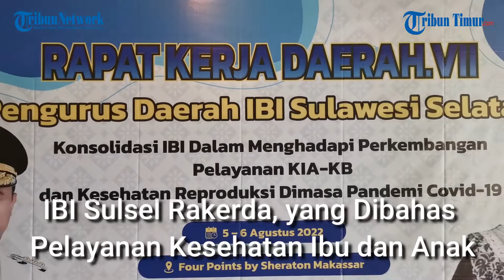IBI Sulsel Rakerda, yang Dibahas Pelayanan Kesehatan Ibu dan Anak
TRIBUN-MAKASSAR - Ikatan Bidan Indonesia (IBI) Sulawesi Selatan sebagai organisasi yang mewadahi prosesi bidan terus mengoptimalkan perannya di masyarakat.

IBI Sulsel baru saja melakukan konsolidasi untuk membina pengetahuan dan keterampilan anggota dalam profesi kebidanan.

Khususnya dalam pelayanan Kesehatan Ibu dan Anak (KIA) serta kesejahteraan keluarga.

Konsolidasi tersebut dikemas melalui rapat kerja (rakerda) VII di Hotel Four Points by Sheraton Makassar, Jl Andi Djemma, Jumat (5-6/8/2022).

Pada hari pertama, diawali dengan pembukaan dan dilanjutkan beberapa materi konsolidasi.

Materi pertama menghadirkan narasumber Emy Nurjasmi dengan materi Konsolidasi IBI dalam menghadapi perkembangan regulasi pelayanan KIA-KB.

Materi kedua terkait risiko kanker payudara pada perempuan pekerja, penelitian kohort epidemiologi pada perempuan negara Jepang, dibawakan Gita Nirmala Sari.

Selanjutnya materi ketiga terkait stres kehamilan, faktor risiko pencetus stunting. Dibawakan oleh Jumrah.

Materi terakhir terkait TPMB sebagai wadah wirausaha bidan oleh Andi Nani Nurcahyani.

Ketua IBI Sulsel, Hj Suriani mengatakan, rakerda ini bertujuan menyampaikan hasil kerja untuk mengevaluasi kepengurusan selama setengah periode.

"Jadi dari 2018 ke 2021, semua jenjang kepengurusan, mulai dari ranting, cabang dan pengurus daerah melaporkan hasil kegiatannya, nanti akan menjadi bahan untuk kongres di 2023," ucapnya.

Tema yang diusung dalam rakerda ini ialah 'Konsolidasi IBI dalam Menghadapi Perkembangan dan Kesehatan Reproduksi Dimasa Pandemi Covid-19.

Makna tema ini kata Suriani bagaimana IBI berupaya memberikan penguatan, karena para bidan menjadi garda terdepan mengawal pelayanan kesehatan anak.

Adapun penguatan yang diberikan terkait pengetahuan, keterampilan.
"Harapannya kalau bisa berbasis teknologi, sehingga mereka bisa ikuti perkembangan zaman," tuturnya.

IBI Sulsel sejauh ini telah menampung 20.480 anggota yang tersebar di 24 kabupeten kota.

Anggota terbanyak ada di Kota Makassar, disusul Kabupaten Bone, dan yang paling sedikit ada di Parepare 300 lebih anggota.
"Rata-rata anggota di kabupaten kota sekitar 800 orang," tuturnya.(*)